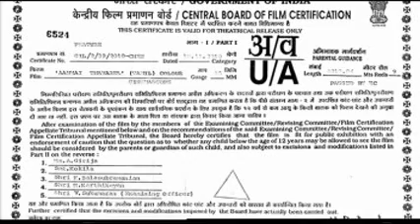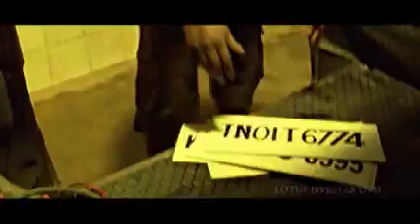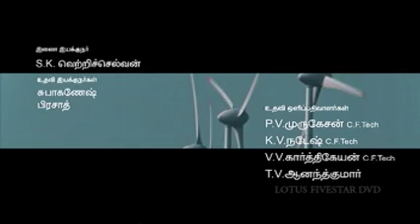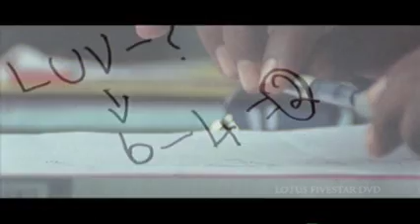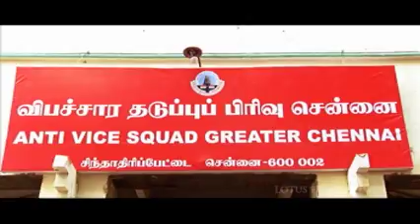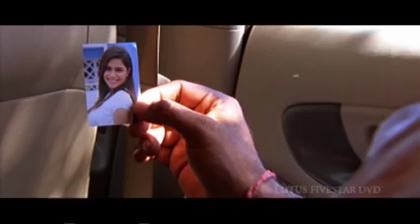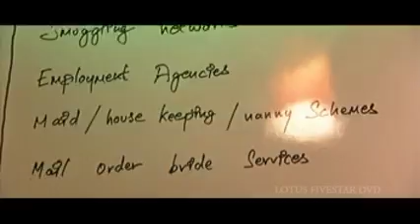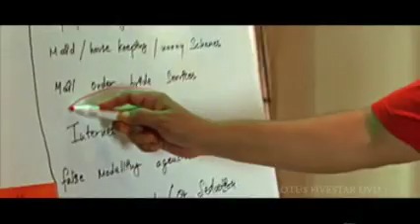AANMAI THAVARAEL PART 1: Dive into The Missing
In this video, we're watching AANMAI THAVARAEL | Dhruva, Shruti, John Vijay | PART 1 - The Missing.

If you're a fan of Tamil movies, then you need to watch this! AANMAI THAVARAEL is one of the best Tamil movies out there and it's definitely worth watching. This is a great movie for fans of Tamil cinema.